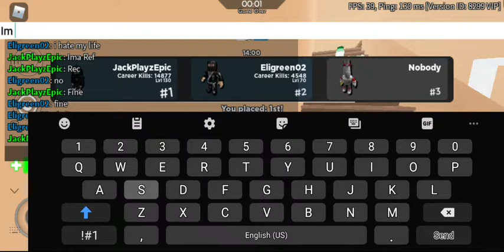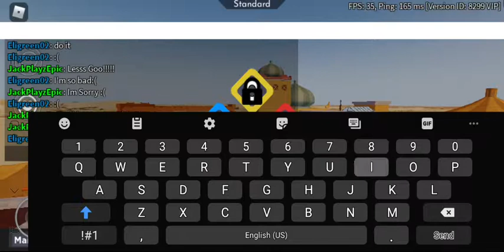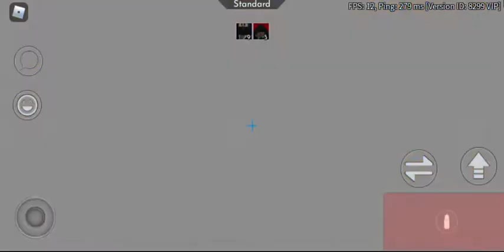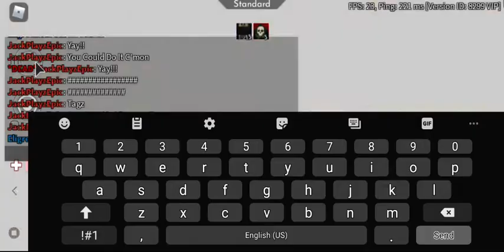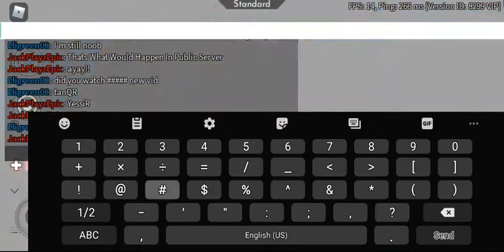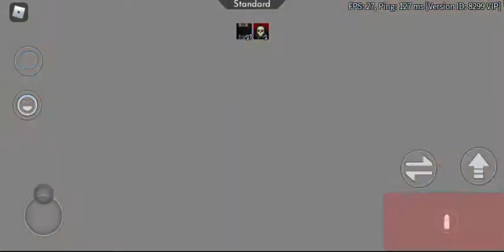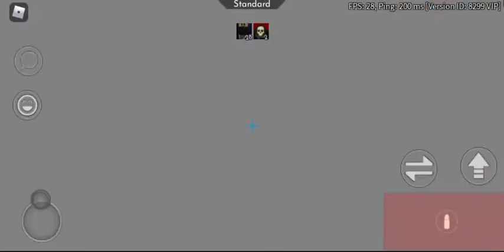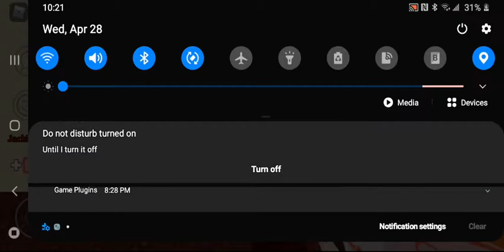- Training + Winning With Greeny -